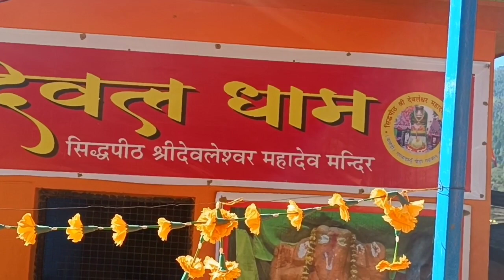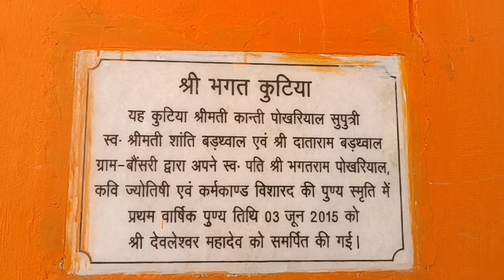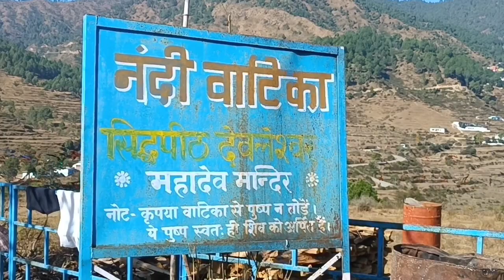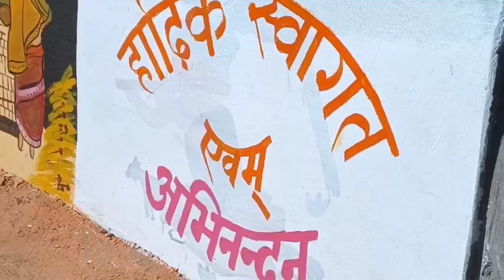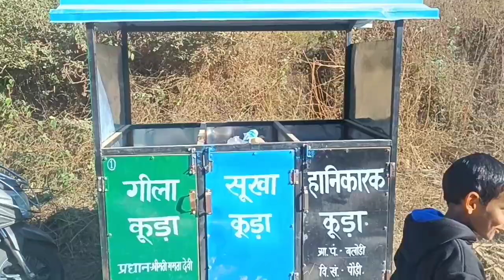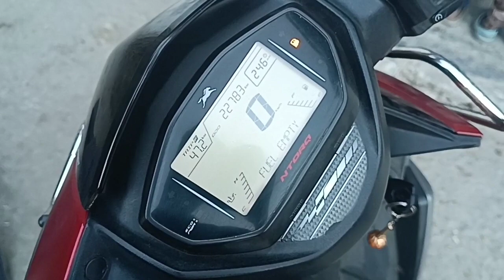मेला बलोडी महादेव भाग 2जय देवभूमि उत्तराखंड🙏pari bhai pahadi vlog#🙏